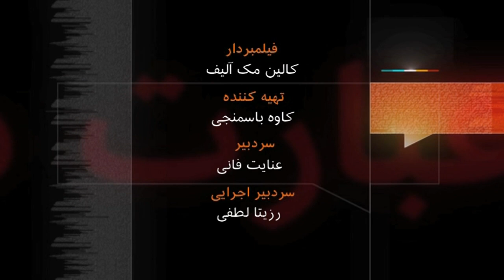( Francis Fukuyama)به عبارت دیگر: گفت‌و گو با فرانسیس فوکویاما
فرانسیس فوکویاما ، مهمان برنامه به عبارت دیگر، بخاطر نظریه های جدل انگیزش شهرت جهانی دارد. زمانی پایان تاریخ را پیش بینی کرده است، بعد بعنوان پدر فکری جریان نومحافظه کار در آمریکا مشهور شده است. اما شهرتش در ایران بیشتر از هر چیزی بخاطر یک سخنرانی است که هرگز ایراد نکرده است. تاریخ پخش: 2011/02/22